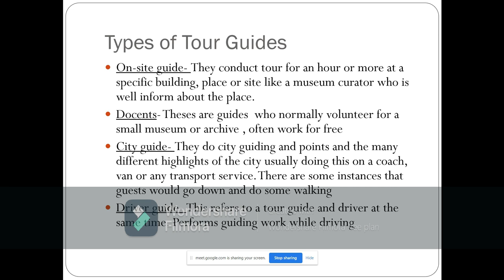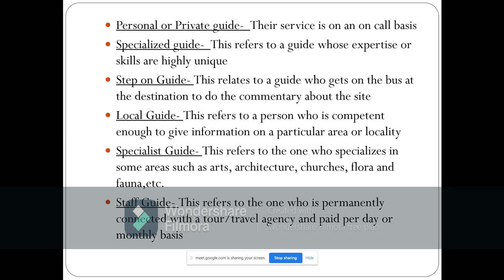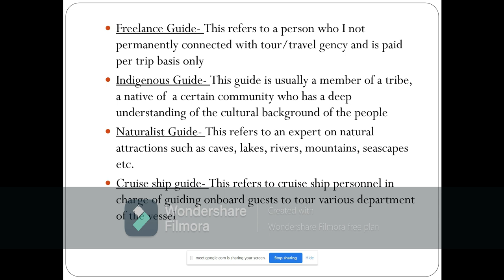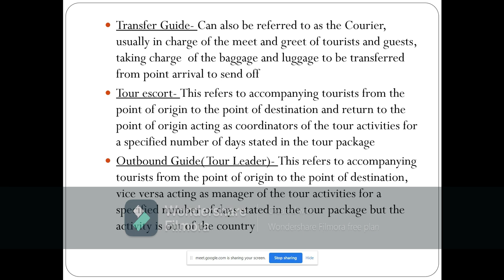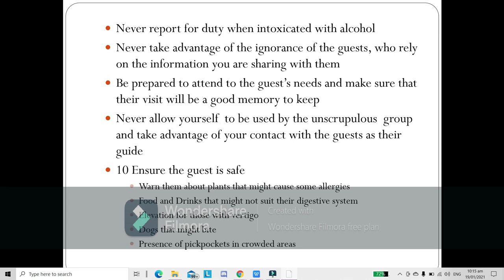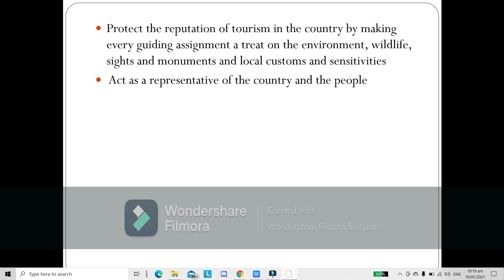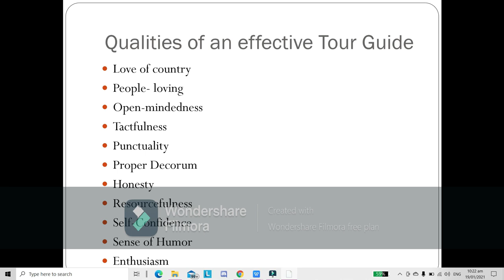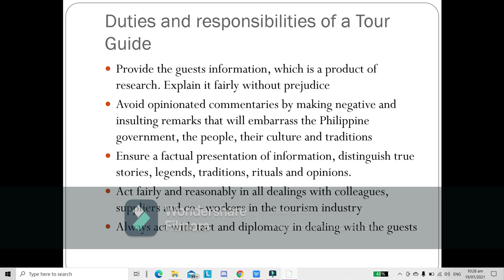Tour Guiding -Introduction -Part 2- BSTM2